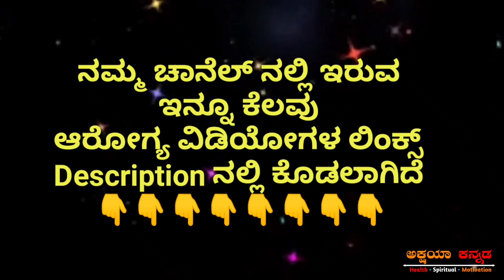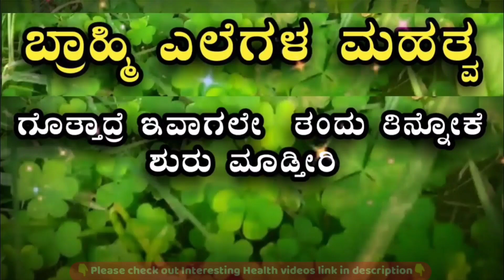ಕೇವಲ 2 ಪದಾರ್ಥಗಳನ್ನು ಬಳಸಿ ಕನ್ನಡಿಯಂತೆ ಹೊಳೆಯುವ ಹೊಳಪುಳ್ಳ ಚರ್ಮವನ್ನು ಪಡೆಯಿರಿ - glosy skin tips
ನಿಮ್ಮ ಮುಖ  ನಕ್ಷತ್ರದಂತೆ  ಪಳಪಳ ಅಂತೆ ಹೊಳೆಯಲು   ಮನೆಯಲ್ಲೇ ಇರುವ ಈ 2 ಪದಾರ್ಥ ಬಳಸಿ  ಮುಖಕ್ಕೆ ಹಚ್ಚಿ -akshaya

ಹತ್ತಾರು ಆರೋಗ್ಯ ಸಮಸ್ಯೆಗಳಿಗೆ ಬೆಳ್ಳುಳ್ಳಿಯಿಂದ ಅದ್ಭುತವಾದ ಪರಿಹಾರ

ಕುಡಿತ ಚಟ ಬಿಡಿಸುವ ಅದ್ಭುತವಾದ ಪರಿಹಾರಗಳು

ಇದು ಸೀತಾಫಲ ಅಲ್ಲ ಅಮೃತಫಲ

Channel name: Akshaya Kannada